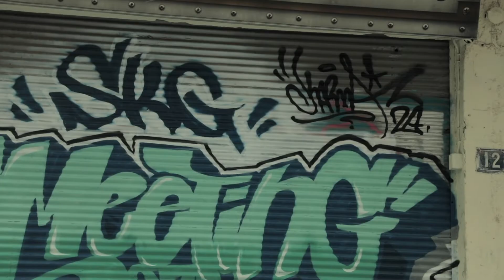Meeting of Styles Greece Thessaloniki 2022